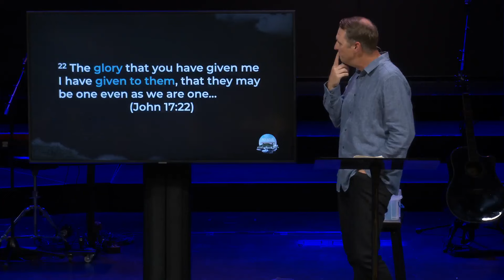What Jesus Wants | John 17:20-26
Welcome to Emmanuel Faith!

What if there was more to life than you ever dreamed? What if you were being invited to find more power and more presence than you could imagine? In John 15-17, Jesus reveals a vision for life that’s built around union with God and unity with others. Join us as we rediscover life in the Triune God in our latest sermon series, [RE]UNION. This Sunday, Lead Pastor, Ryan Paulson, will teach from John 17:20-26 in his message, What Jesus Wants.

To access any of the links mentioned in today's gathering,

New services streaming every Sunday (PST):
Classic - 9:00am